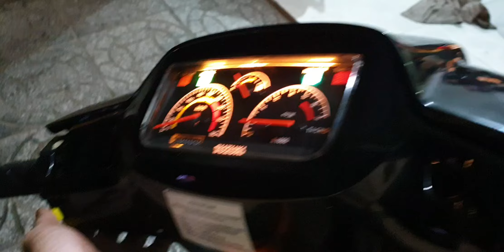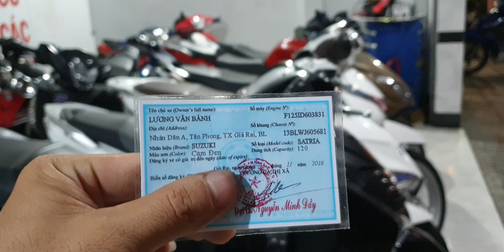Ít lúa vẫn hít đc khói thơm lun ae ơi/ suzuki satria 200